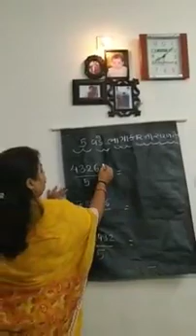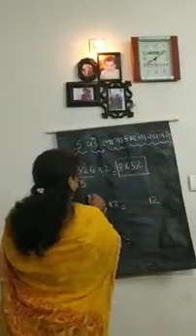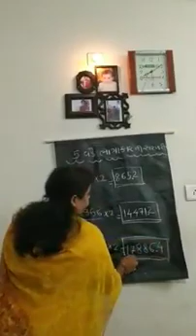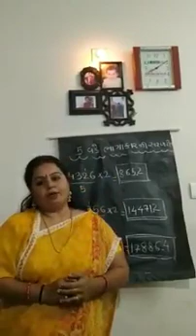5 વડે ભાગાકાર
સ્કૂલ ન 93 વનીતાબેન રાઠોડ